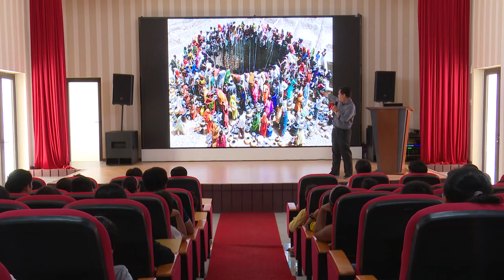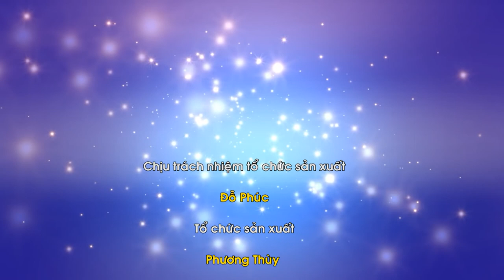Dạy con chia sẻ yêu thương - Thầy Trần Tuấn Anh